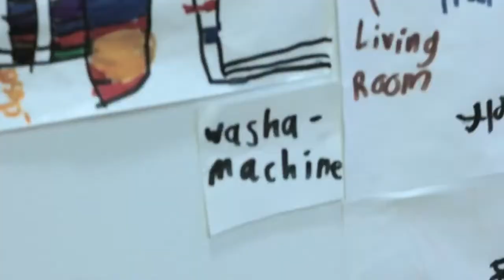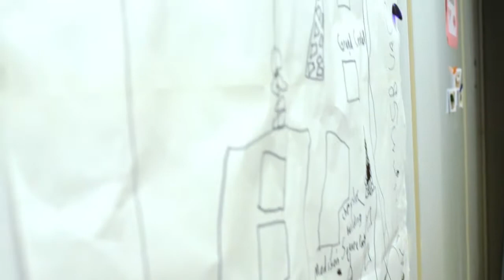An Introduction to Pine Street School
Pine Street School inspires a passion for learning and empowers each person to take responsibility as an open-minded, principled citizen in a global community.